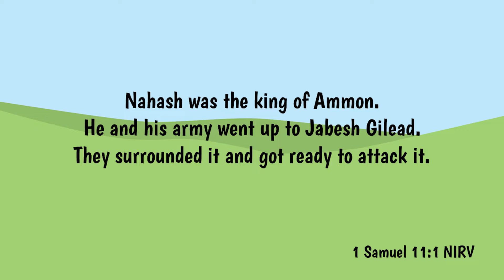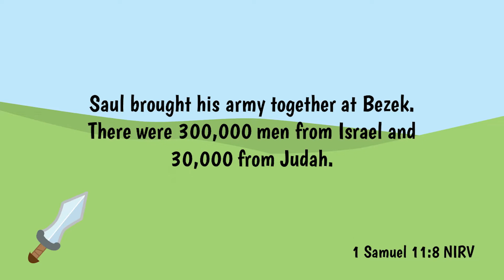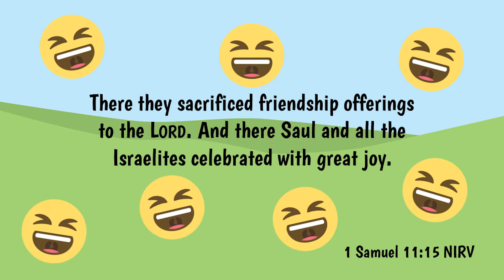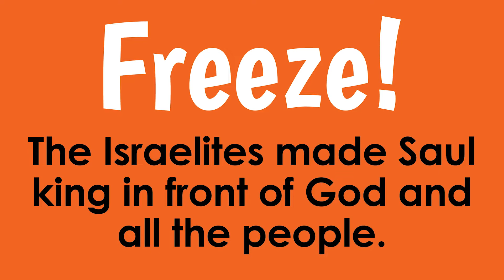iCampus Kids | Elementary | God Made Saul King | June 11, 2022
Watch iCampus Kids Elementary episode “God Made Saul King.” Share this with your family and friends!